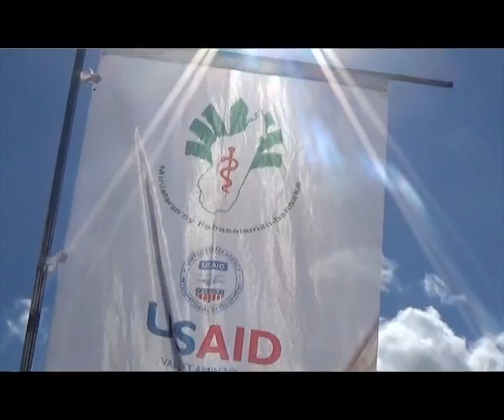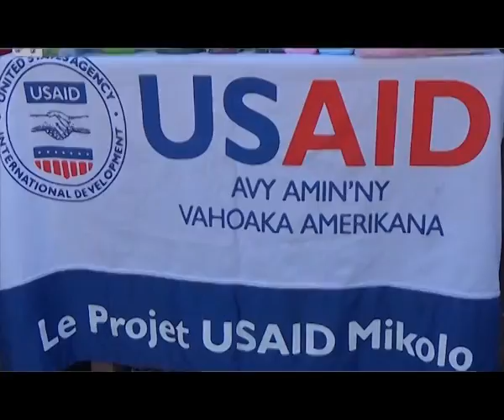ALMA TV - MORAMANGA -ADY AMIN'NY TAZOMOKA USAID MIKOLO 2/6/17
Ny USAID Mikolo no anisan'ireo vondrona izay miady amin'ny tazomoka eto amin'ny faritra Alaotra-Mangoro. Koa tao amin'ny kaominina beforona, distrikan'ny moramanga no nanatanterahana ny hetsika fanokafana izany ady izany?